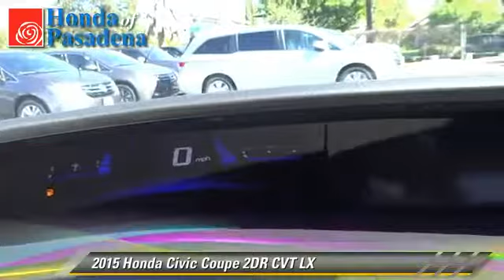New 2015 Honda Civic LX - Pasadena Los Angeles Glendale Alhambra Cerritos Orange County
1965 East Foothill Blvd Pasadena Los Angeles Glendale Alhambra Cerritos Orange County CA 91107

2015 Honda Civic Coupe 2DR CVT LX

Color: SILVER
Engine: 4 - CYL.
Transmission: AUTOMATIC
Miles: 0
VIN: 2HGFG3B50FH503310
Stock: 150273

HONDA OF PASADENA IS A NEW AND USED HONDA DEALERSHIP PROUDLY SERVICING LOS ANGELES, PASADENA, GLENDALE, ALHAMBRA, CERRITOS, & ALL NEARBY CITIES. THIS SILVER 2015 Honda CIVIC COUPE IS EQUIPPED WITH A 1.8L I-4 SOHC 16-Valve i-VTEC, AUTOMATIC TRANSMISSION, AND RECEIVES AN ESTIMATED 30 City/39 Hwy MPG. CONTACT HONDA OF PASADENA TO SCHEDULE A TEST DRIVE AND TAKE THIS 2015 Honda CIVIC COUPE HOME TODAY, OR VISIT OUR SHOWROOM CONVENIENTLY LOCATED AT 1965 E. FOOTHILL BLVD, PASADENA, CA 91107. STOCK #: 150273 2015 Honda Civic Coupe 2dr CVT LX AT HONDA OF PASADENA, OUR GOAL IS TO SELL THE BEST VEHICLES AT THE LOWEST PRICES AND TREAT OUR CUSTOMERS WITH RESPECT. AS A CALIFORNIA HONDA DEALER, WE BELIEVE WHEN YOU CHOOSE HONDA OF PASADENA YOU ARE MAKING THE RIGHT CHOICE.

[DFIN:3:3243905:A:2897:E2B11074:641f11f844367beef8c9db79e11ed154]